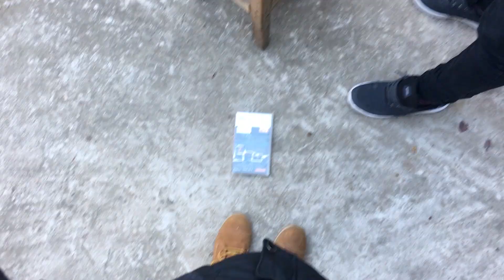EXPERIMENT la 1000 de grade CUTIT VS BlackBerry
Daca vreți sa vedeti vreun videoclip lăsați-va ideea in comentarii !